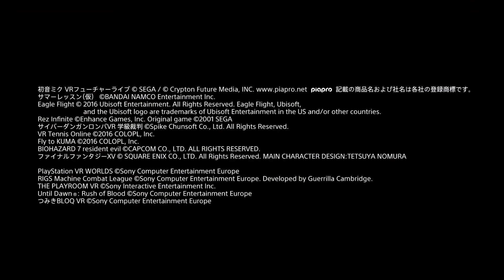PlayStation VR - Japanese Introduction Video (PS4 VR)